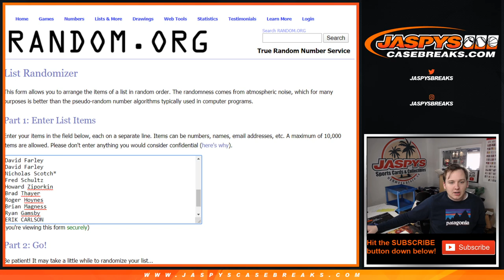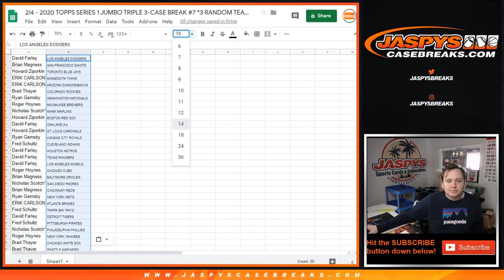RANDOMIZER - 2/4 2020 TOPPS SERIES 1 JUMBO TRIPLE 3-CASE BREAK #7 *3 RANDOM TEAMS*